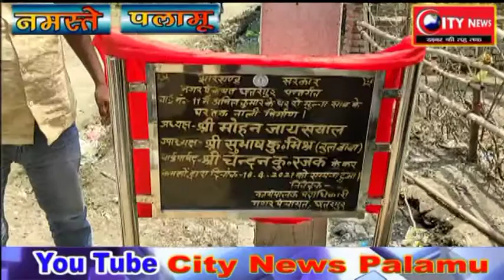पलामू - नगा पंचायत अध्यक्ष ने रखी नाली निर्माण की आधारशिला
छतरपुर से निरंजन सिन्हा की रिपोर्ट